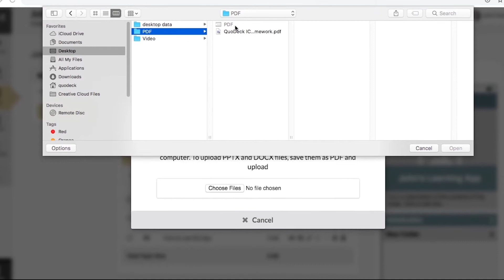Adding PDFs to your QuoDeck Courses